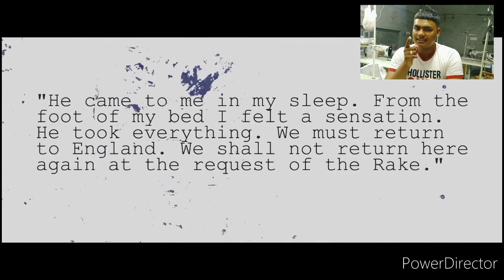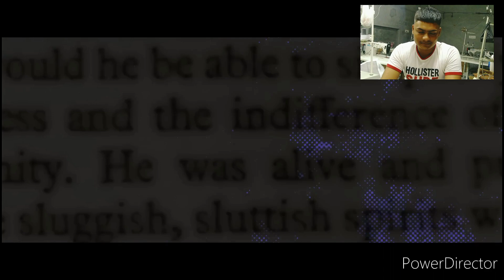द रेक का रहस्य: - The Rake | The Story Of A Alien | Mithikal Urban Horror Story | Noorwaliya Vlogs